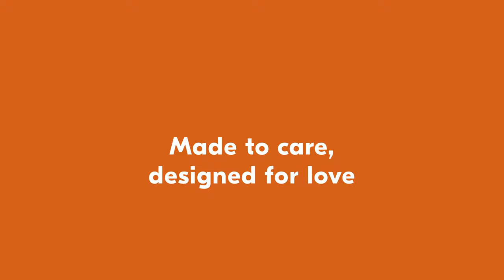Hauck - Rapid4D Air